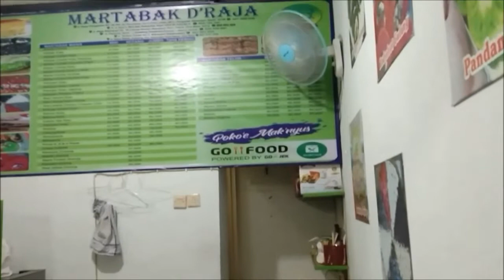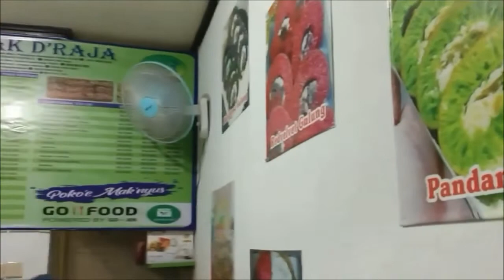Gak Nyesel Beli "Martabak D'Raja" Weenak Bingit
Lihat Cara pembuatan martabak D'raja sebuah kesempatan yang langka yang mungkin hokky belaka apalagi rasanya gaes enak bingit silahkan di coba